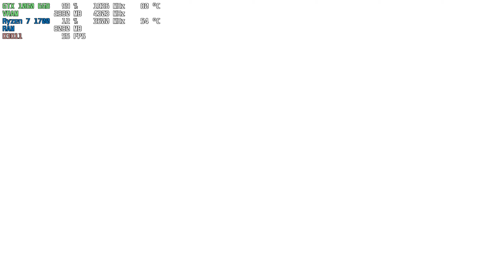Crysis 2 Remastered - GTX 1060 6GB - Ryzen 7 1700 - MUITO ALTO 1080p 60FPS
Resolução: 1920x1080
VSync: Desligado
Configurações gráficas: Mostradas no início do vídeo.

Desempenho:
43FPS - 60FPS durante gravação com software NVidia.

Configuração do PC:
Processador octa-core de 16 Threads AMD Ryzen 7 1700 @3.5GHz (Overclock, Turbo desligado)
CPU Cooler DeepCool Gammaxx 400 V2 (Red)
Placa de vídeo Galax NVIDIA GeForce GTX 1060 OC 192-bit de 6GB GDDR5X +130MHz Core, +300MHz Memory, 105% Power Limit (MSI Afterburner)
Memória RAM Corsair Vengeance RGB Pro DDR4 3200MHz CL16 16GB (2x8GB)
Fonte Corsair CX600 600W 80 Plus Bronze
Placa-mãe GIGABYTE GA-AB350M-DS2
SSD Samsung QVO SATA III 1TB 550Mb/s de Leitura, 520Mb/s de Gravação
SSD Kingston SATA III 240GB 500Mb/s de Leitura, 350Mb/s de Gravação
HDs SATA III 7200 1,5TB (1,0TB Western Digital 64MB Cache + 500GB Seagate 16MB Cache)
Monitor AOC Hero 24'' IPS FHD 144Hz 1ms FreeSync 24G2 (GSync ligado)
Gabinete Multilaser Warrior GA124 3 Coolers com LEDs vermelho